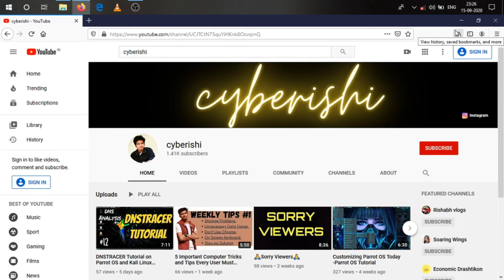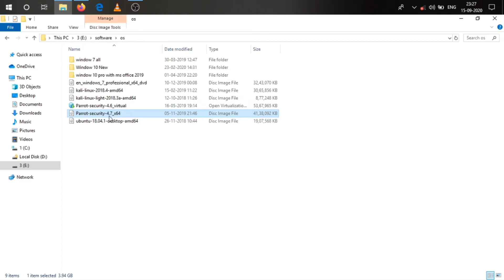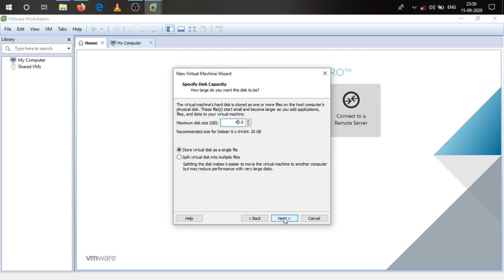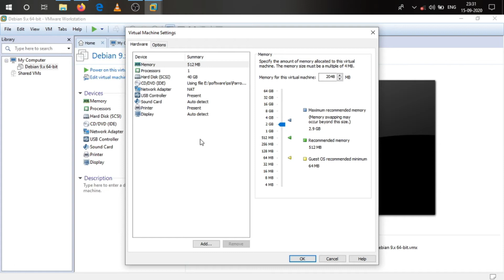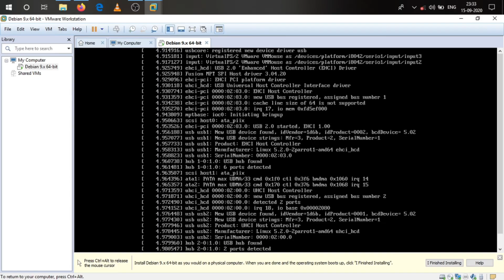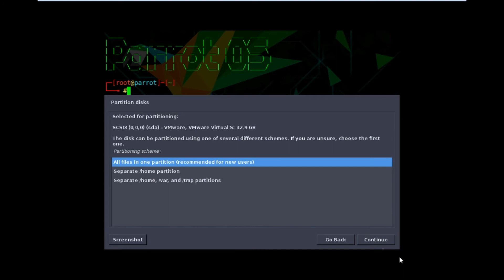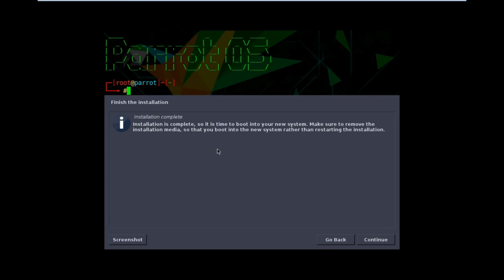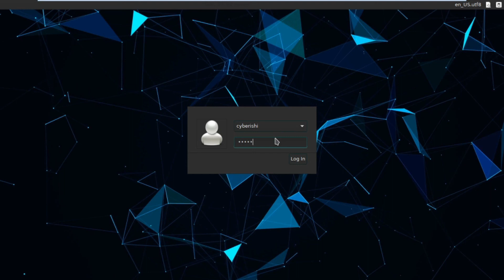Installing Parrot Security OS Again in VMware 14 Pro 2020 |cyberishi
Hey Guys this is cyberishi back here,
In this video, I am installing parrot os again in my vm ware